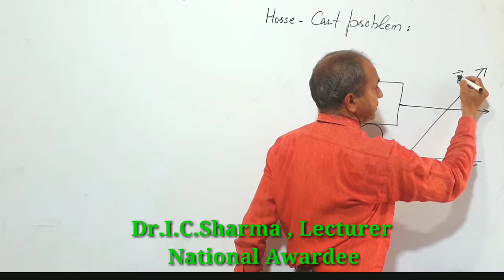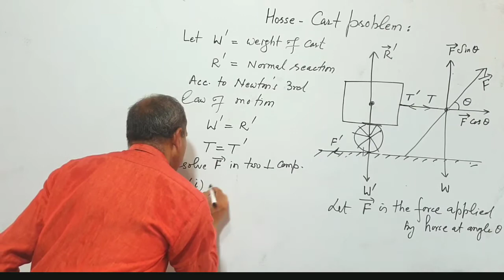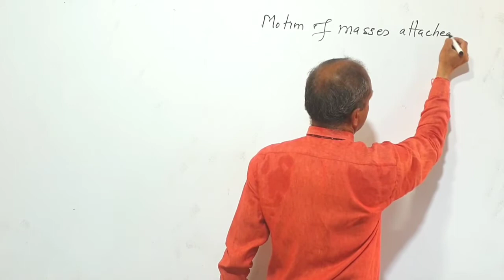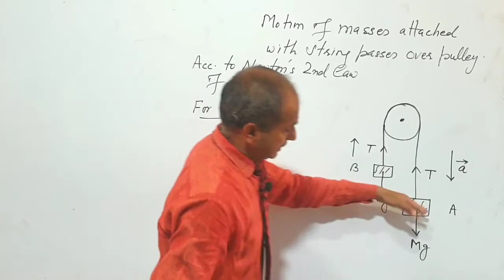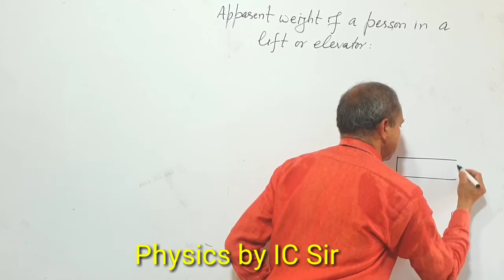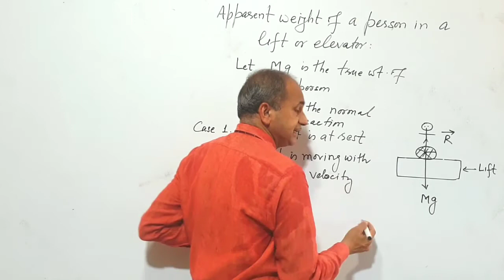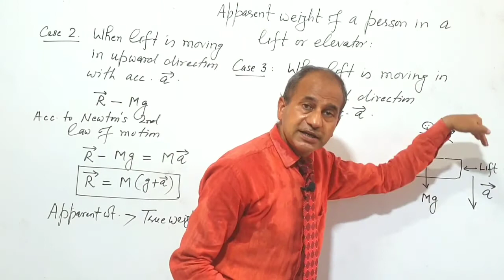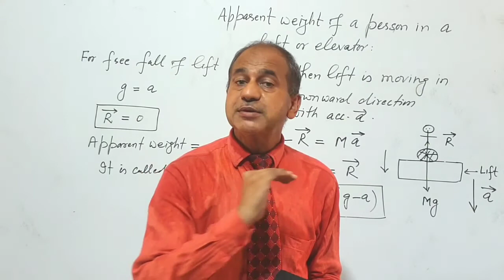Applications of Newton's laws of Motion|Horse and Cart Problem| Apparent Weight in a Elevator|Pulley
Link of Hand Written Notes with storage charges  only :

For 11th Class Physics  , Unit -3, "Newtons Laws of Motion"  , Part-1 ,

For 11th Class Physics  , Unit -3, "Newtons Laws of Motion " Part-2 , Friction

For 11th Class Physics  , Unit -3,  Laws of Motion .

About Myself :
Hi